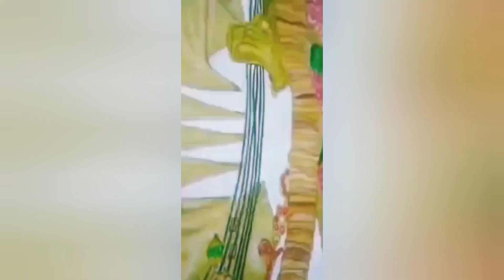SAMANVAYA TALENT HUNT 2021 || DRAWING || SAMHITHA (SENIOR) SAMANVAYA INDIA || SAMANVAYA KASHI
Name :  Samhitha H S
DOB    : 18/12/2000
Adress: sreesha vasa , kote road honnali (D)
577217
Event of participation : painting